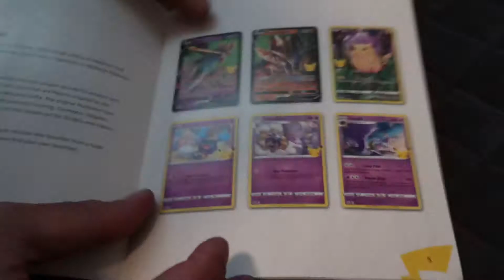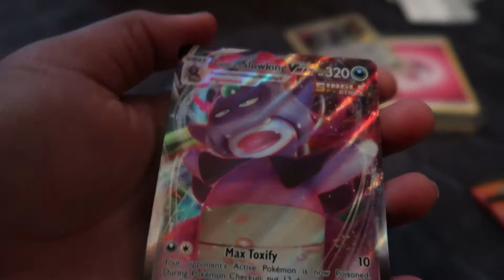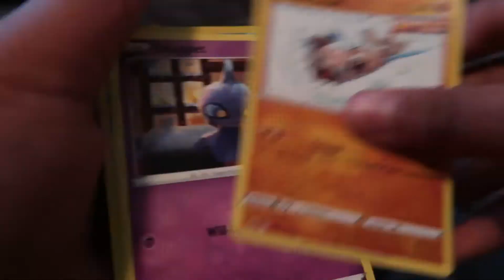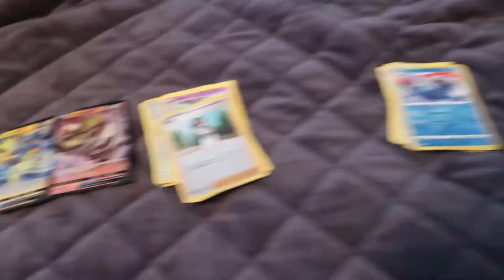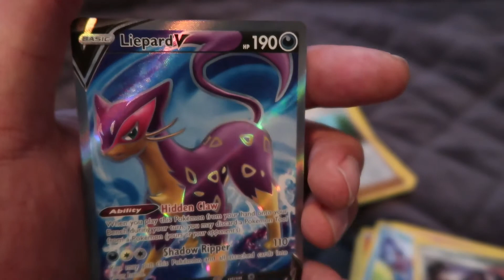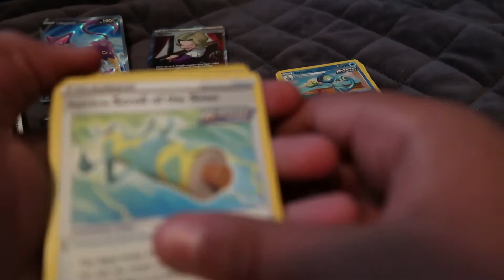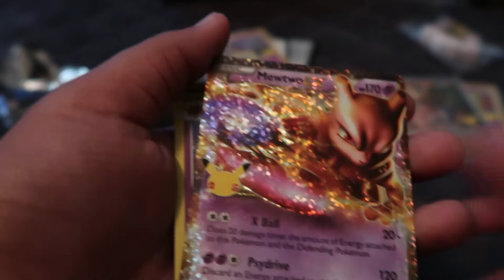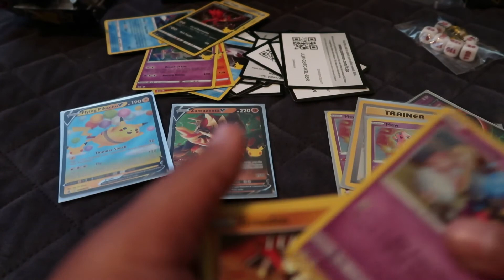My Nephews Birthday *NEW* Pokémon Celebrations Elite Trainer Box Opening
I play all types of games if you want me to play any game just ask! watch the vid to learn more about the giveaway for the 450 subs  mile stone